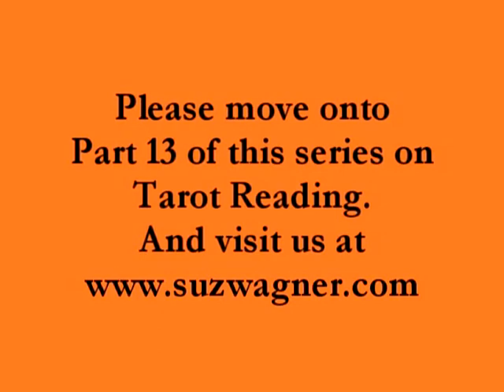Tarot with Suzanne Wagner part 12